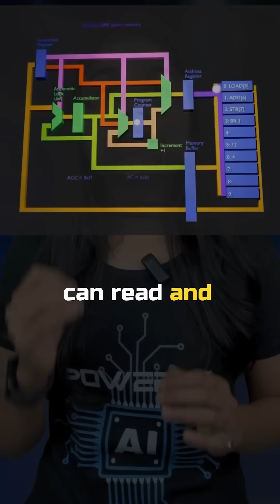Top 5 course for ECE/EEE, For VLSI/Semiconductor industry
Follow ​⁠ and be a part of the fastest growing electronics community!

Share and save this reel for future.

[vlsi ece btech project ideas eee electronics engineering corejobs embedded systems semiconductor industry electrical engineering roadmap futurejobs careers ]